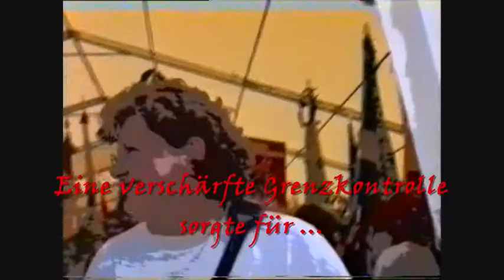Turnfest Dübendorf 2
Mehrteiliger Erlebnisbericht vom Schlusstag des Festes von 1999. So farbenfroh wie Ostern, so feuchtfröhlich wie das Oktoberfest. Der gesellige Sportanlass für das ganze Dorf mit Ortsnamen, die man zum letzten Mal in der Primarschule gehört hat. Keine Alterslimite und keine Zulassungsprüfung  Stress sieht irgendwie anders aus. Wo ein bunter Esel uns ein Lächeln entlockt, bildet die Armada im knalligen Outfit ein schlagkräftiges Argument. Wir sollten uns in unserer Perfektionismus-Neurose vielleicht doch einmal mehr auf die inneren Werte besinnen. Hier sind sie.
marktgasse 15
8180 bülach
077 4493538